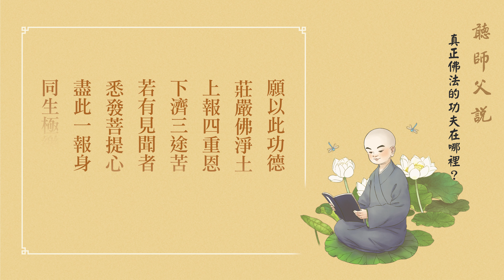聽師父說 |真正佛法的功夫在哪裡